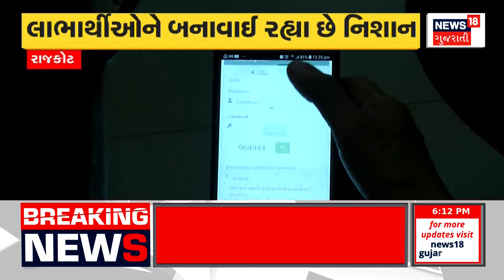Congress News : ગુજરાત કોંગ્રેસના નવા પ્રભારી મુકલ વાસનિક | Mukul Wasnik |Rajya Sabha |Gujarati News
Ahmedabad: Gujarat Congress got a new in-charge. Mukul Wasnik became the new in-charge. Mukul Wasnik is the General Secretary of All India Congress Committee. Mukul Wasnik is a Rajya Sabha MP. Elected as Rajya Sabha MP in 2022.

અમદાવાદ : ગુજરાત કોંગ્રેસને મળ્યા નવા પ્રભારી. મુકુલ વાસનીક નવા પ્રભારી બન્યા. ઓલ ઈન્ડિયા કોંગ્રેસ કમિટીના જનરલ સેક્રેટરી છે મુકુલ વાસનીક. રાજ્યસભાના સાંસદ છે મુકુલ વાસનિક. 2022માં રાજ્યસભાના સાંસદ તરીકે ચૂંટાયા. n18oc_ahmedabad